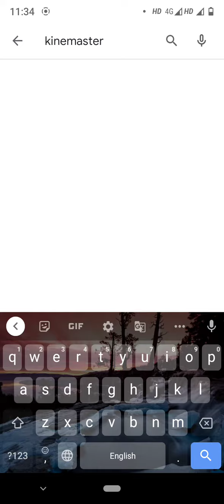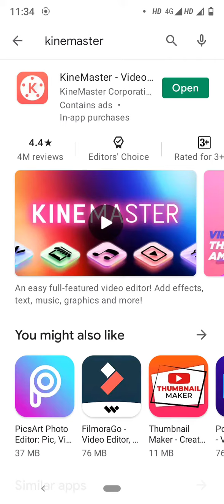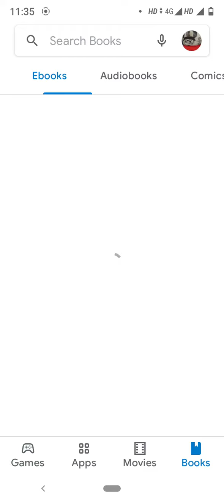EDITOR ' CHOICE 😱 VERIFIED APPLICATION BY{ PLAY STORE } ✓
Hello guys now welcome to your channel Keshri ji 😉

 तो आज की इस video me hum aapko bhut ही बढ़िया चीज बताने वाले h to is video ko end tk dekhe ,,,,

{EDITOR CHOICE APPLICATION VERIFIED BY PLAY STORE 🙄}

जिसमे की वो सारी एप्लीकेशन H JO भुत H BADIYA H AUR VERIFIED H TO आप इसे उसे कर सकते H YA KRTE H TO AUR BADIAYA H ✓

AND THANKYOU SO MUCH FOR WATCH MY VIDEO
MORE VIDEOS PLEASE 🙏
THANKS ❤️